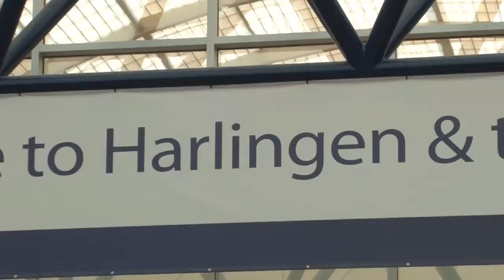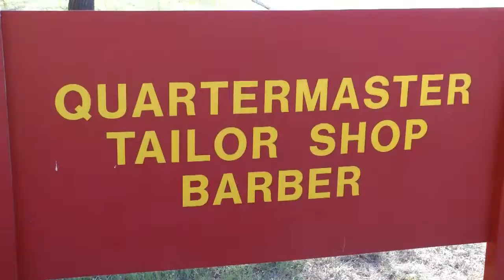Summer Camp 2013 Registration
What a day... most of the campers have registered and are ready for quite an adventure - Summer Camp 2013